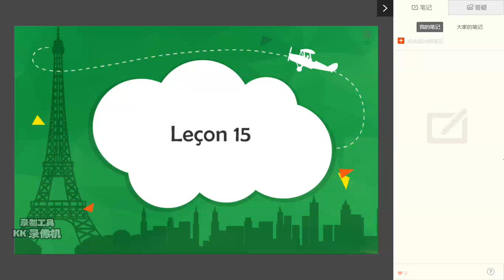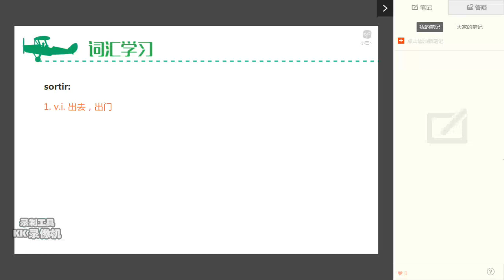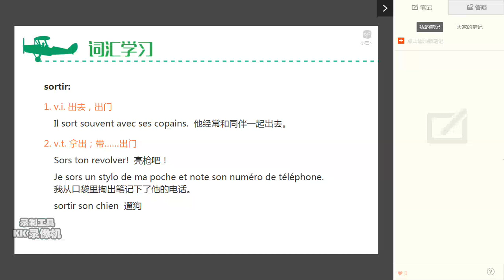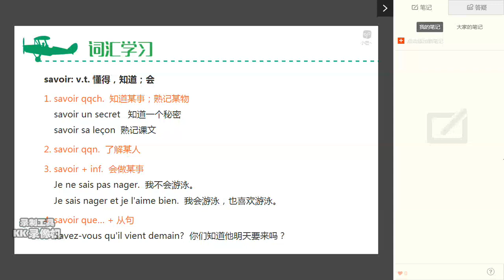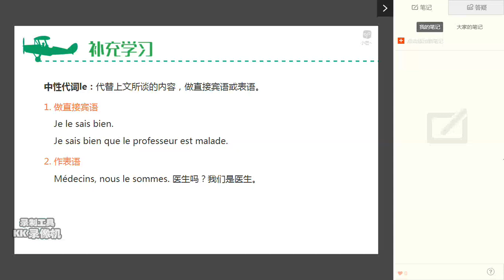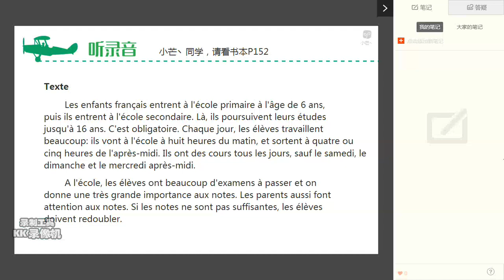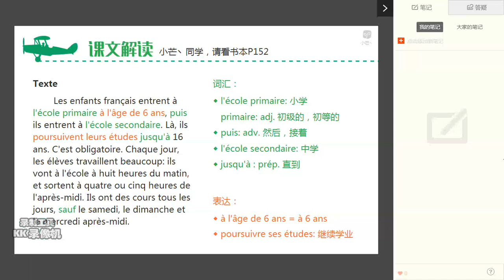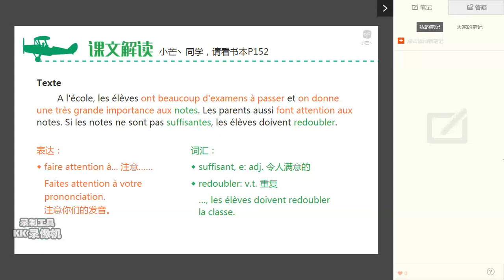15单元5